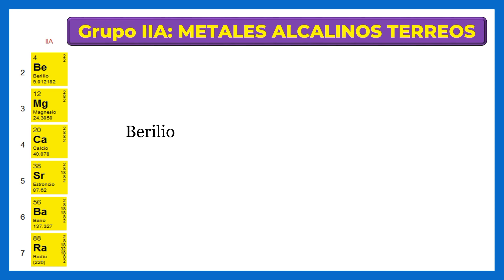Grupo IIA: METALES ALCALINOS TERREOS